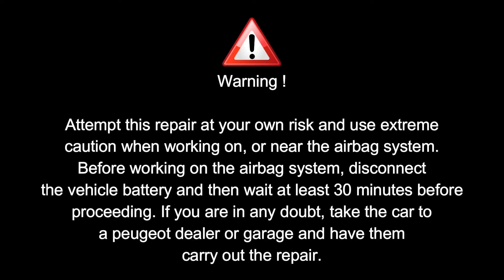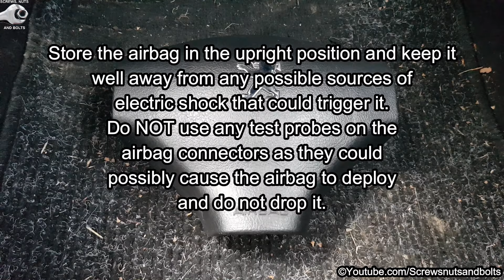Steering Wheel and Airbag Removal - Peugeot 206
How to remove and replace the steering wheel and airbag on a 2002 to 2009 Peugeot 206. WARNING: Attempt this fix at your own risk. Working on or near the airbag unit could be very dangerous so use extreme caution !. Disconnect the battery at least 30 minutes before you begin, to disable the airbag system, and leave it disconnected until the work is fully completed. After you disconnect the airbag connectors, do NOT probe the airbag terminals or connectors with a test meter as this could risk triggering the airbag. If you are in any doubt, take the car to a Peugeot specialist or garage and have a fully qualified mechanic carry out the procedure.